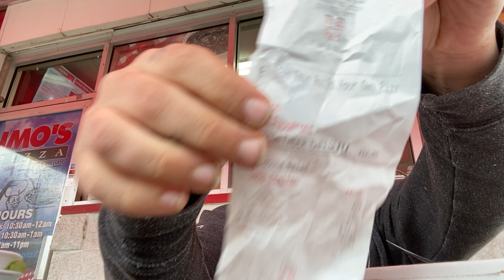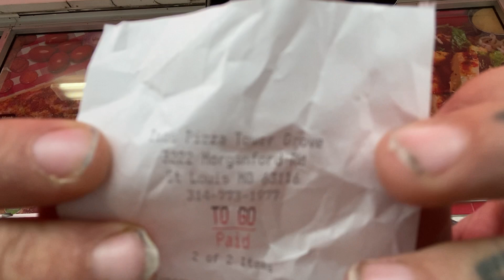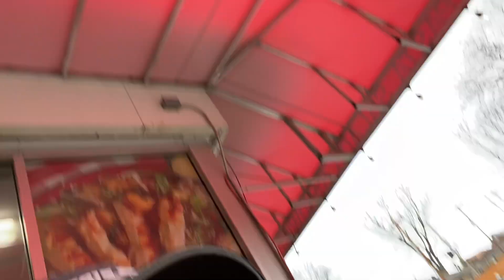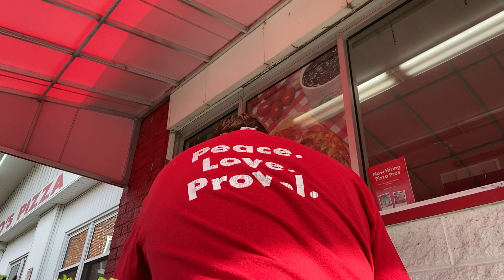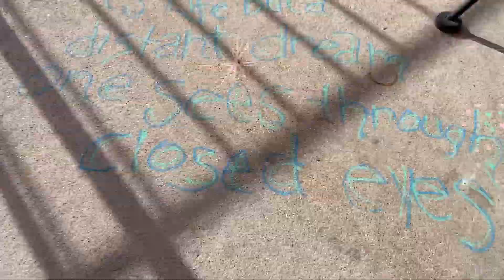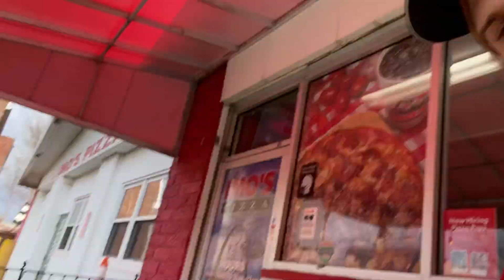IMOS Pizza speed eating We got beef w/ IMOS(andJimmyKimmel) Mukbang VLOGMASS *NOTCLICKBAIT**SERIOUS*